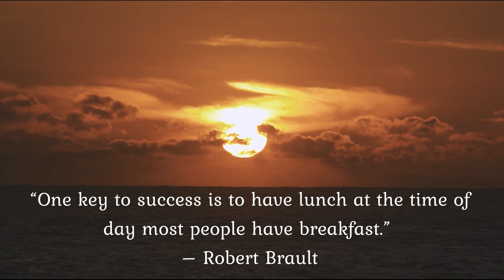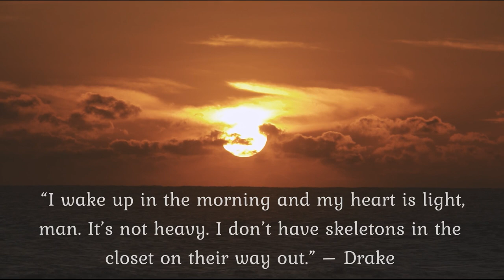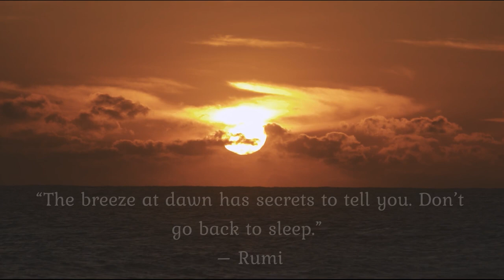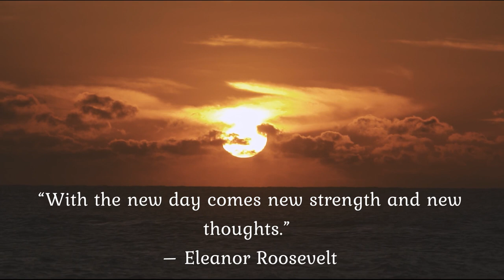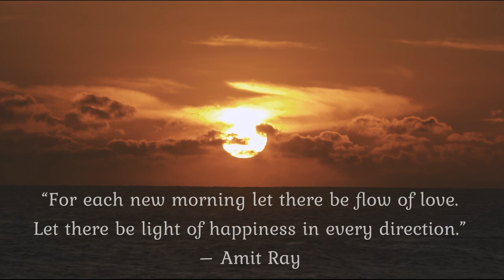Quote In morning day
these are quotes from great people that you can listen to in the morning